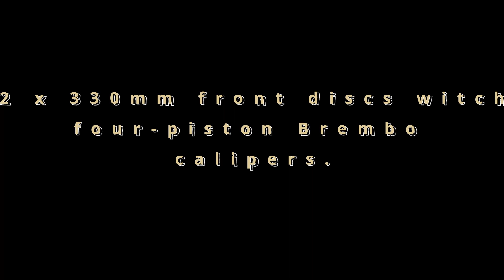New ducati panigale v4 review in hindi